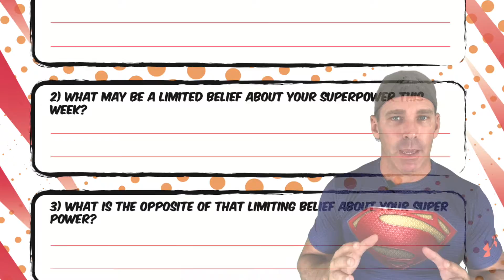📺Episode Three: Discover Your Superpowers